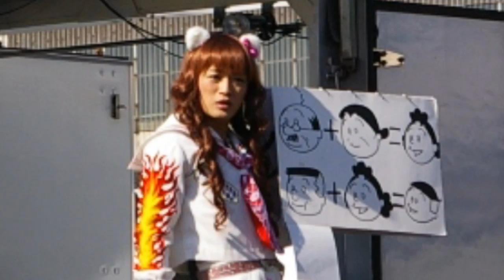ETERNAL SNOW ～斎藤恭央～ ( 桜塚やっくん)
2002年「満月をさがして 」

CDに収録された 貴重な曲です☆